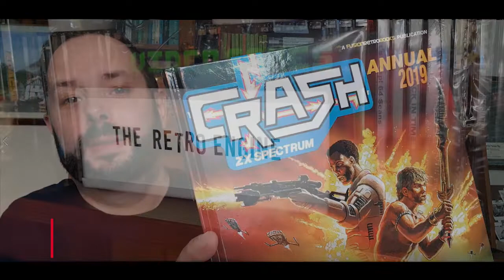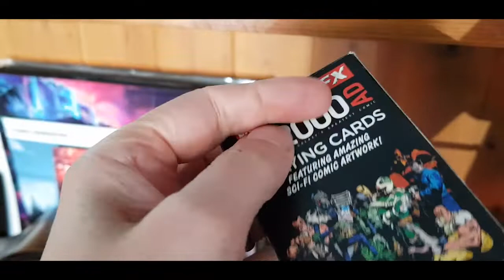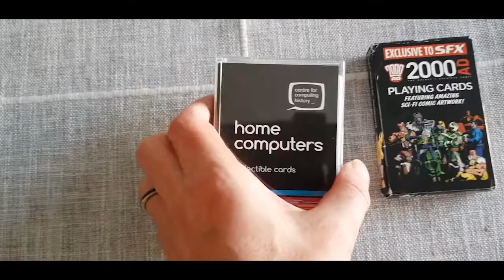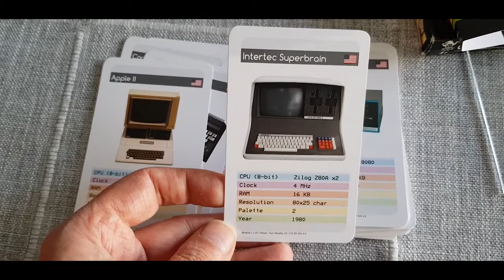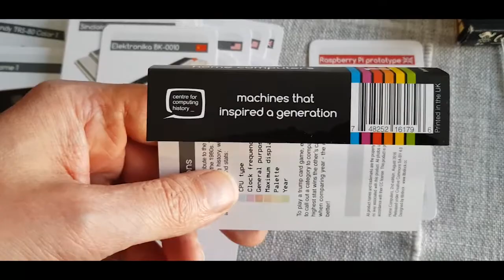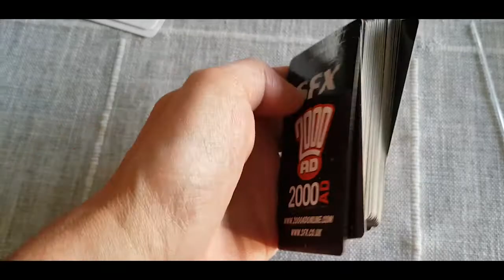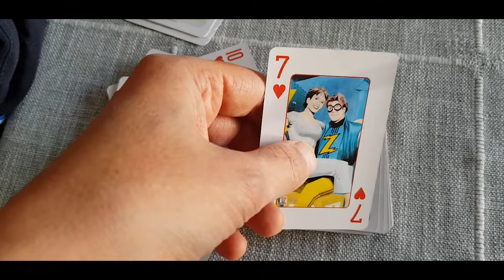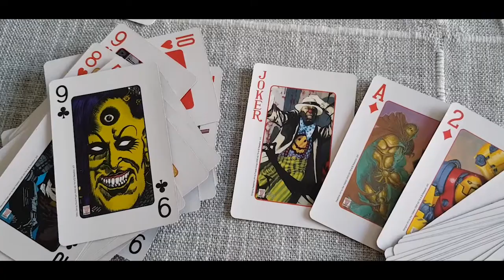2000AD Playing Cards SFX, Centre For Computing History Home Computers Top Trumps, Lock In Game Ideas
What's On The Shelf? #3
Another area of The Retro Engine shelves and a look at the Centre For Computing History's Home Computers Collectible Cards and some 2000AD Playing Cards which were free with issue 172 of the magazine SFX.

Music 'KnuckleBusted' by 'Rich Hollins - Tufty'
See his NEW album Raw Spectronica on bandcamp available for download or cassette/vinyl effect CD

Music 'Juno In The Space Maze' by Loopop
Music 'Chunks' by Quincas Moreira